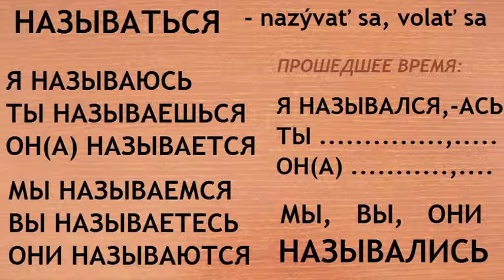НАЗЫВАТЬСЯ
Ohýbanie a výslovnosť ruského slovesá˛˛˛НАЗЫВАТЬСЯ